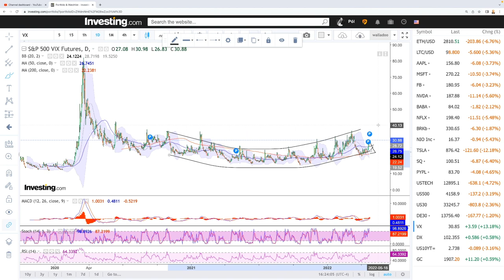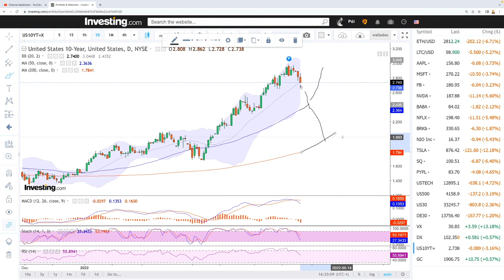Daily technical analysis S&P500, Nasdaq, DJ30, DAX, VIX for April 27, 2022